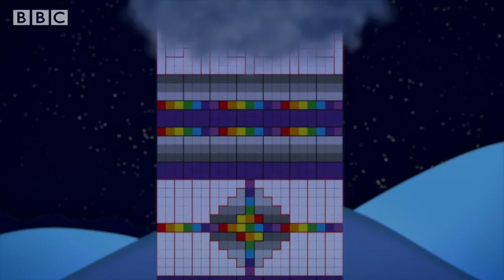Numberblocks - Sums in Space! 🚀 | Learn to Count | Learning Blocks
The Numberblocks go to outer space and meet some cool aliens on some out of this world adventures!